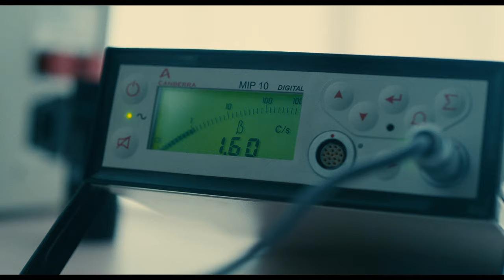Grand Central - Bande annonce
Grand Central - Sortie le 28 Août 2013

Un film de Rebecca Zlotowski
Avec Tahar Rahim, Léa Seydoux

Pour plus d'informations, de vidéos ou de bande annonce sur Grand Central et commander vos e-billets, rendez vous

L'histoire de Grand Central

Gary est jeune, agile, il apprend vite. Il fait partie de ceux à qui on n'a jamais rien promis. De petits boulots en petits boulots, il est embauché dans une centrale nucléaire.
Là, au plus près des réacteurs, où les doses radioactives sont les plus fortes, il trouve enfin ce qu'il cherchait: de l'argent, une équipe, une famille.
Mais l'équipe, c'est aussi Karole, la femme de Toni dont il tombe amoureux.
L'amour interdit et les radiations contaminent lentement Gary. Chaque jour devient une menace.